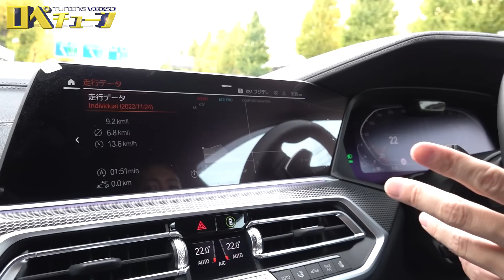【メインチャンネルで高得点続出のBMW!!しかし…??】世界中のSUVを乗り比べよう!! BMW X6 xDrive 35d 編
人間の感覚は解らないもんです

0:00　　オープニング
1:04　　外装＆内装チェック
3:04　　ライトチェック
3:56　　ドライビングスタート
5:38　　ディーゼルについて
7:55　　エンディング

↓お車の詳細はコチラ!!